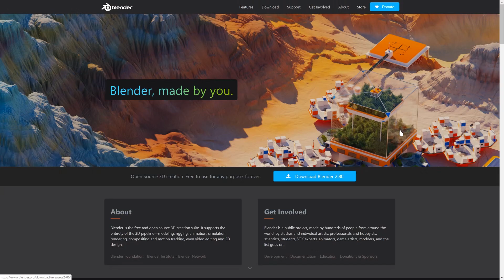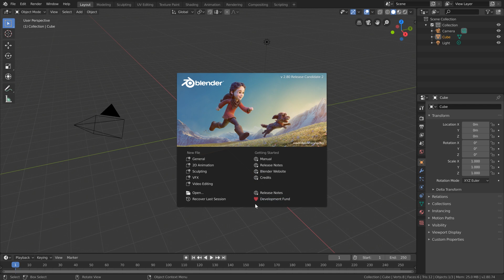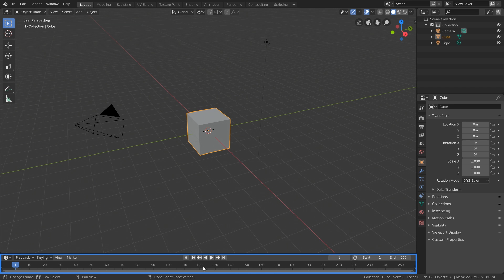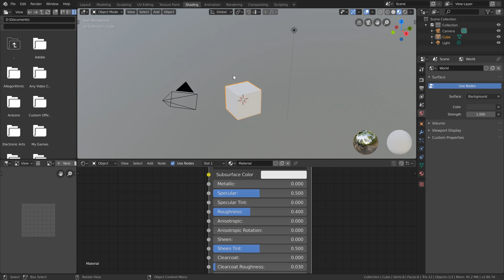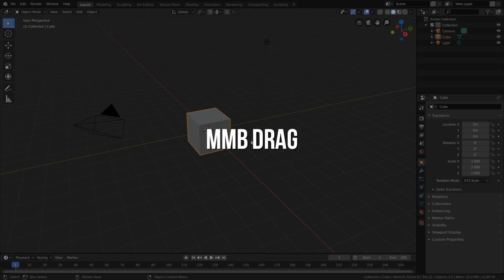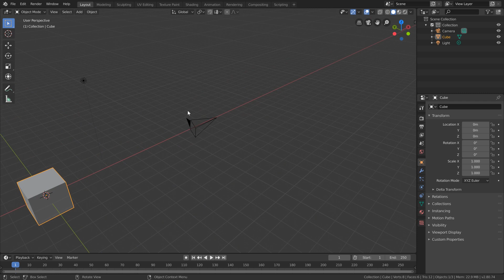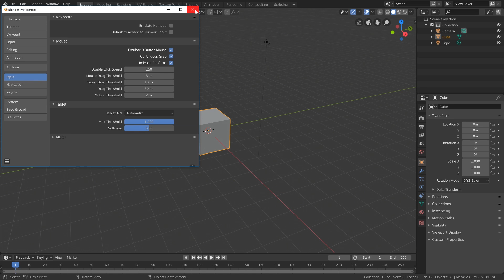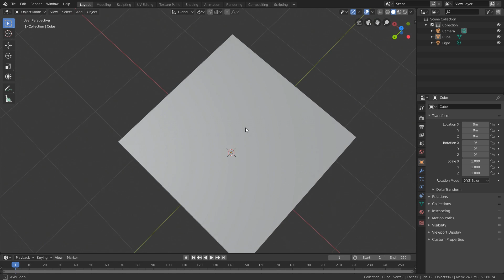Blender 2.8 Basics Tutorial pt. 1 I Interface & Navigation for Beginners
Hungry for more Blender videos? Stream 100's of beginner to advanced Blender tutorials

***What's inside this tutorial***

[0:49] Let's install Blender on your computer!
[01:35] "Do I actually need a 3-button mouse?"
[03:04] First look at Blender and your default settings
[05:20] Exploring Blender's interface: "What's all this stuff?"
[07:32] Option A: Navigating your 3D Viewport with a 3-BUTTON MOUSE
[11:58] Option B: Navigating your 3D Viewport with a TRACKPAD

In this tutorial video series, you’ll learn everything you need to know about Blender 2.8x to begin pursuing your career in 3D modeling, animation, video game asset creation, visual effects, and more.

This is a multi-part series: this video focuses on Blender's notoriously confusing interface (don't worry, we'll take it slow) and how to navigate in 3D space. We will also talk about why having a 3-button mouse is better than using a trackpad - though if a trackpad is all you have at the moment, don't worry, you will still be able to follow along.

Even if you’ve never touched software like Blender 3D before, you’ll be able to walk away from this course with a confident understanding of the basics.

Stay tuned: in the following parts of this series, you will even make your own 3D rocket 🚀

P.S. To dive deeper into Blender, hop over for tutorial series, exercises and a fun community of fellow Blenderheads.